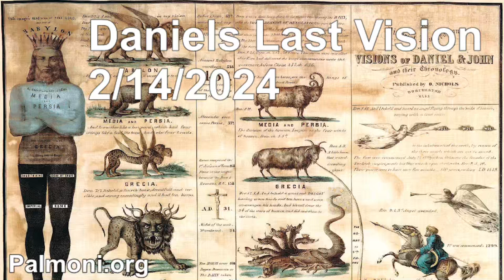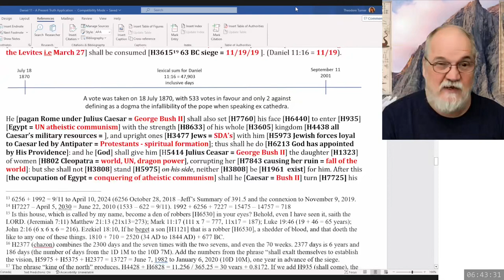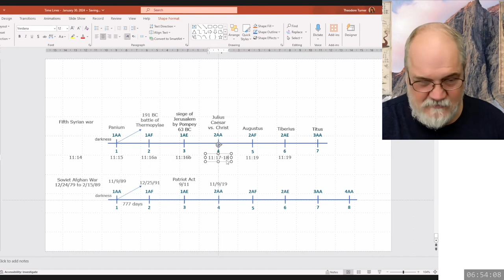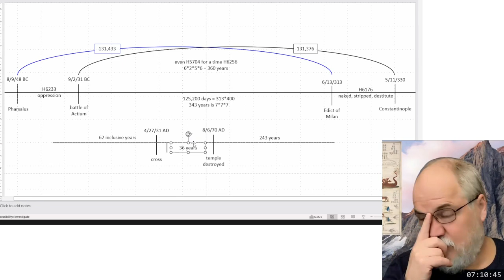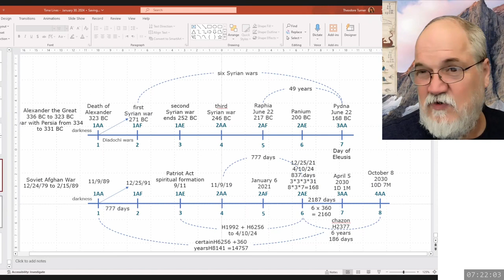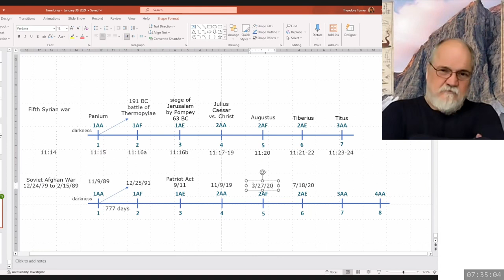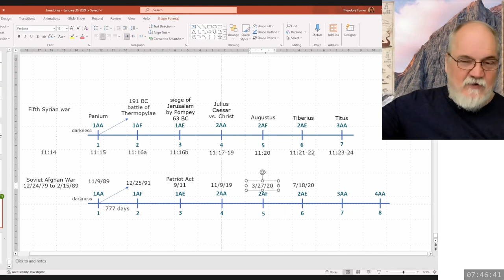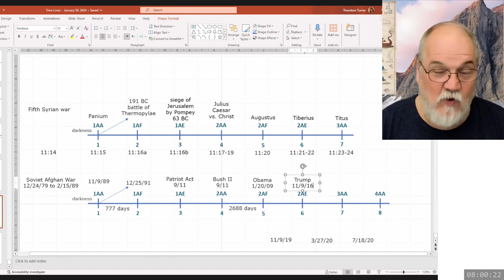2024 02 14 139. Daniel's Last Vision - Theodore Turner